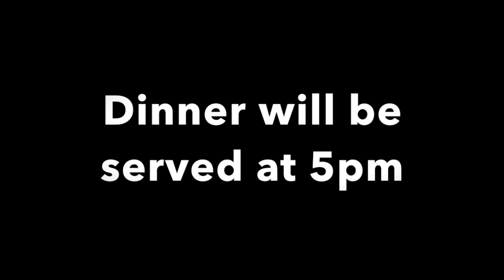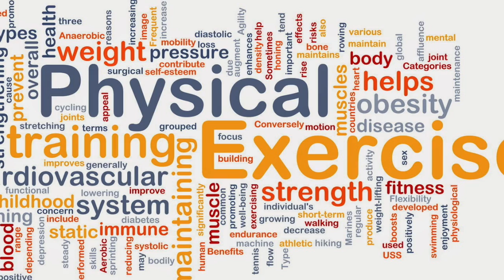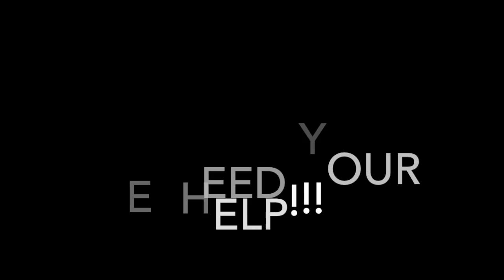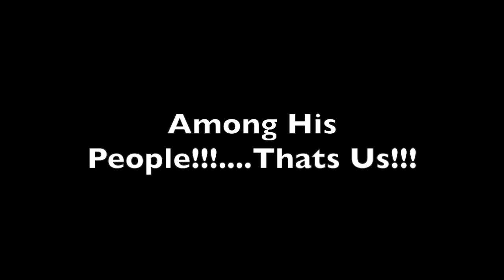July 22, 2018 Announcements